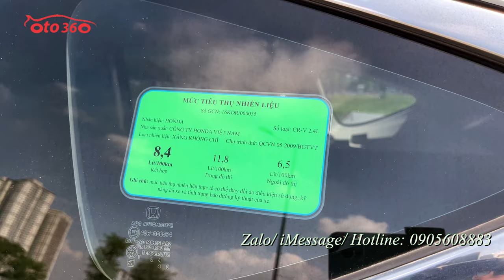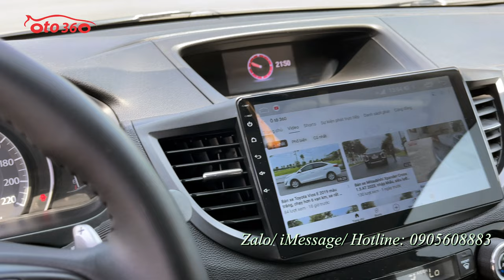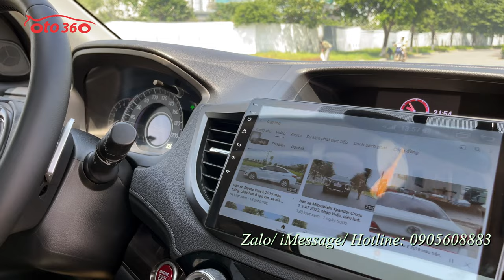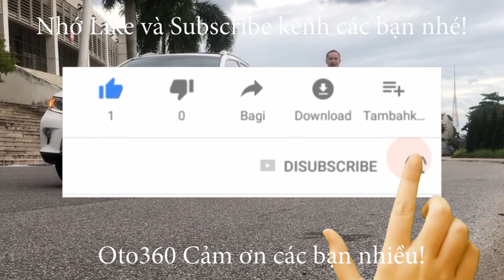Bán chiếc xe CUV 05 chỗ ngồi rất mới. Honda CRV 2.4 TG 2017 màu trắng, tên tư nhân, lăn bánh hơn 8 v